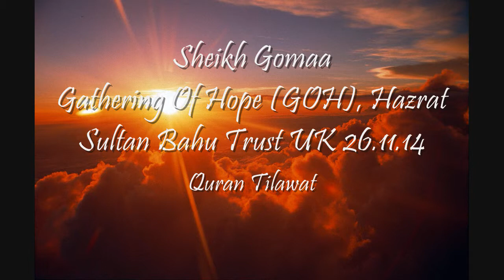Sheikh Gomaa Farag - Qur'an Tilawat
Assalam Alaikum to all, Video of Sheikh Gomaa at Gathering Of Hope on Wednesday 26/11/14.

This Gathering of Hope takes place at Sultan Bahu Trust Every Wednesdays at 8pm which is integrated with the naat and zikr of none other than the Prophet Muhammad(SAW), and with a lovely speech from Imam Ijaz Ahmad Shaami on various topics.

17 Ombersley Rd, B'ham, B12 8UT